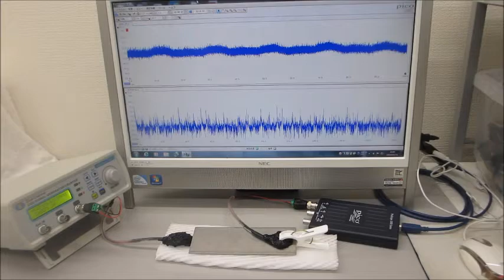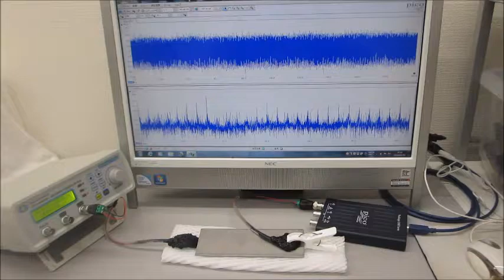超音波システム（音圧測定解析、発振制御） ultrasonic-labo